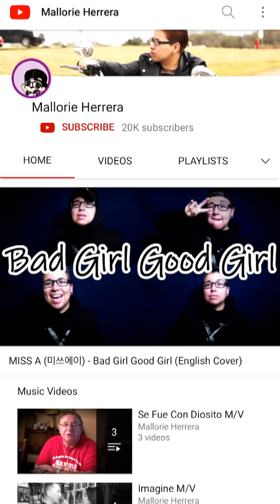SHINee - Don't Call Me (English Cover)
This isn't a direct translation nor is this the official English version. Lyrics are based on the original translation with a hint of creativity. Feel free to use the lyrics just make sure to credit the writers and send me a link so I can check out your projects. Keep smiling, stay beautiful, and have fun ^_^

N/A

Lyrics:

Composed & Arranged By:
Lyrics By: